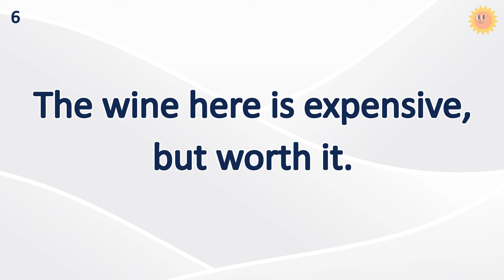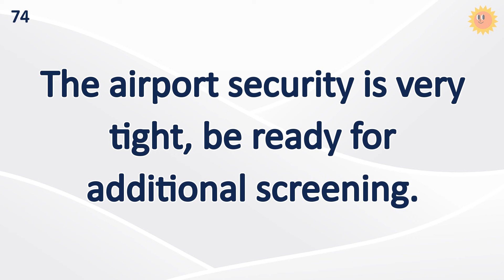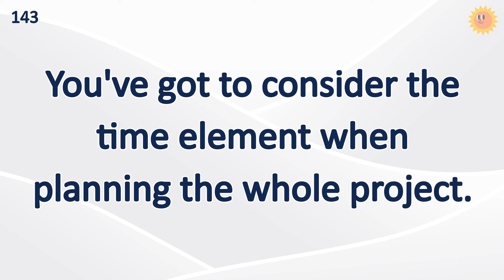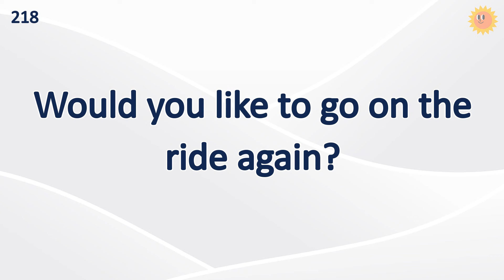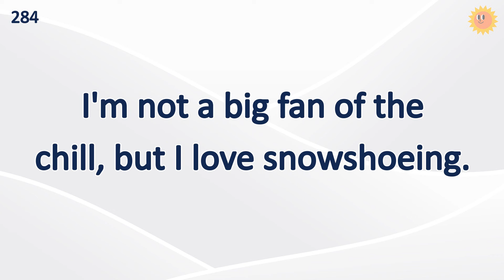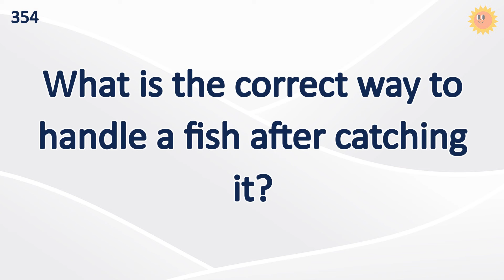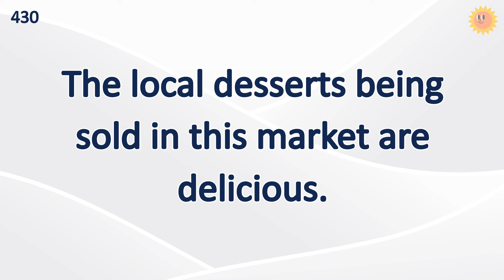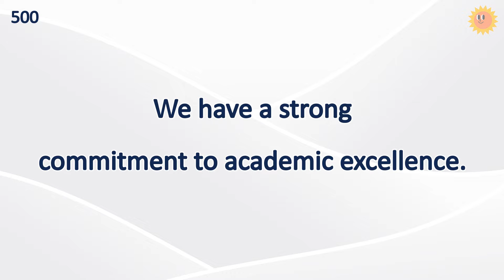📖 Essential 500 English Phrases | Improve Your American English Skills